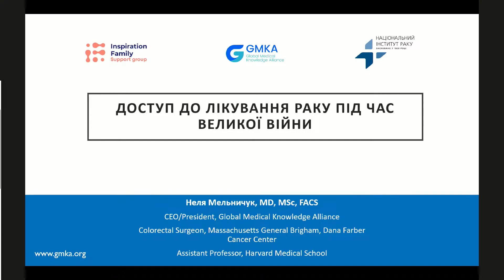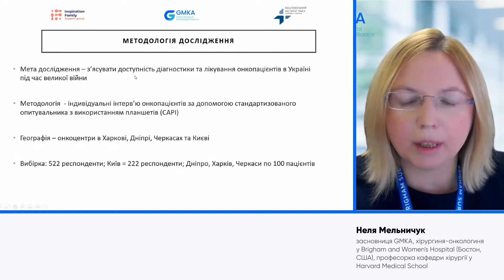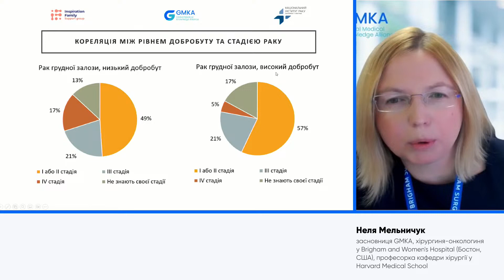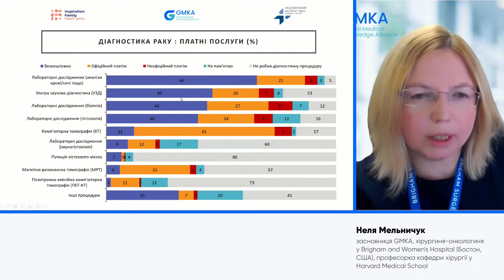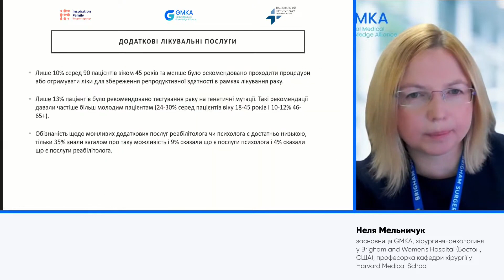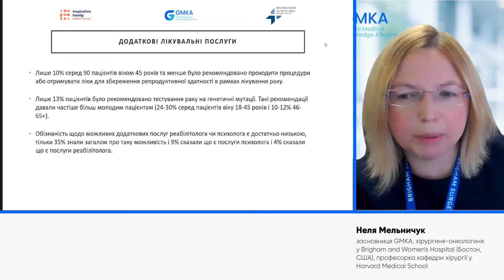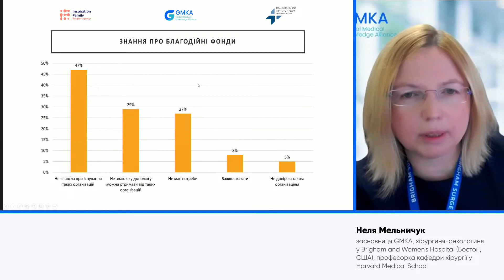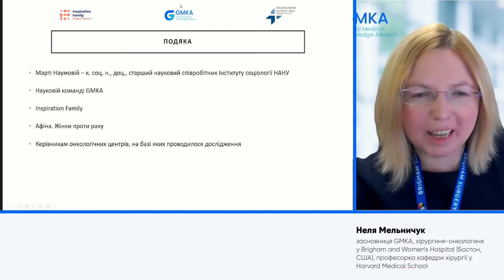Як війна вплинула на лікування раку в Україні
Онлайн-подія, презентація дослідження щодо аналізу доступності та якості медичної допомоги для онкопацієнтів у контексті сучасних умов та викликів, зокрема війни.

Дослідження провели Громадська організація “Global Medical Knowlege Alliance” у співпраці з фондом підтримки дорослих онкопацієнтів Inspiration Family, Українською спілкою клінічних онкологів OncoHub та Національним інститутом раку.

У дослідженні висвітлені результати опитування 552 людей з онкологічним діагнозом з чотирьох українських онкоцентрів, розташованих в Києві, Дніпрі, Харкові та Черкасах.

Також говоримо про те, що пацієнти з онкологічними захворюваннями мають значно вищий ризик мати ускладнений перебіг інфекційних захворювань, як-от грипу чи COVID-19, потрапити до лікарні та навіть померти.
Вакцинація - єдиний спосіб захиститися від інфекційних захворювань.
Дослідження буде актуальним не тільки для лікарів-онкологів, а й для медичних працівників первинної ланки, які щодня роблять щеплення дітям, дорослим та опікуються онкохворими.

Під час онлайн-події поговоримо::
▪️ Чи були змушені опитані пацієнти переривати або відтерміновувати лікування через військові дії.
▪️ За які послуги, що покриваються державою, пацієнти платять найчастіше.
▪️ Наскільки онкопацієнти обізнані про своє захворювання, лікування та можливість отримання психологічної допомоги для тих, хто працює з вакцинацією

Після презентації результатів дослідження – панельна дискусія.
Мета дискусії — виявити прогалини у наданні якісної медичної допомоги та знайти спільні шляхи вирішення.

Спікери панельної дискусії:
▪️ Неля Мельничук — засновниця GMKA, хірургиня-онкологиня у Brigham and Women's Hospital (Бостон, США), професорка кафедри хірургії у Harvard Medical School.
▪️ Дарина Кізуб — керівниця онкологічного напрямку GMKA, лікарка онкологічного центру Андерсона (Х’юстон, США)
▪️ Андрій Безносенко — кандидат медичних наук, завідувач науково-клінічного відділу торако-абдоминальної онкології Національний інститут раку
▪️ Анна Узлова — директорка та співзасновниця фонду підтримки дорослих онкопацієнтів Inspiration Family

Модераторка дискусії:
▪️ Катерина Булавінова, медичний експерт Дитячого фонду ООН (ЮНІСЕФ) в Україні.

00:00 Вступне слово
05:20 Презентація дослідження доступу до лікування раку під час великої війни
24:37 Чому виявлення ранньої стадії раку більш поширене серед жінок, ніж серед чоловіків?
32:57 Чи достатній рівень онкологічної допомоги в Україні?
35:45 Чому молодші пацієнти довше чекають діагнозу?
48:55 Доступ до онкологічної допомоги в умовах війни
57:25 Вакцинація онкопацієнтів
1:01:25 Про безоплатну медичну допомогу для онкопацієнтів
1:07:50 Онкологічна допомога у Програмі медичних гарантій
1:17:29 Про тестування на генетичні мутації
1:30:30 Токсичність лікування раку для репродуктивної системи
1:35:57 Психологічна допомога для онкопацієнтів
1:40:49 Питання і відповіді
1:51:36 Як людям з віддалених міст і сіл краще проходити шлях пацієнта?
1:57:00 Питання і відповіді

✅ Група підтримки "Inspiration Family. Все про рак"
✅ Сторінки фонду: